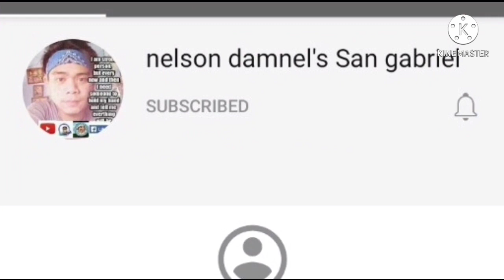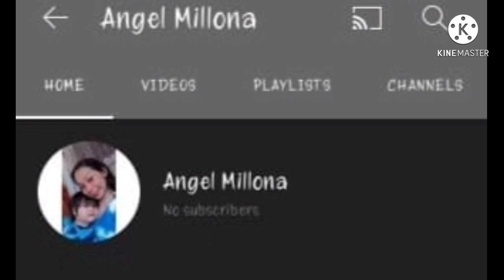Main Hero Vexana//ML Pag May Time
ADMIN JEAN#Main Hero Vexana//ML Pag May Time

Naging Maganda Ang Laro ko guys gamit ang Main Hero Ko na si Vexana. Seebsa next vlog gamitin ko nmn si Uranus.